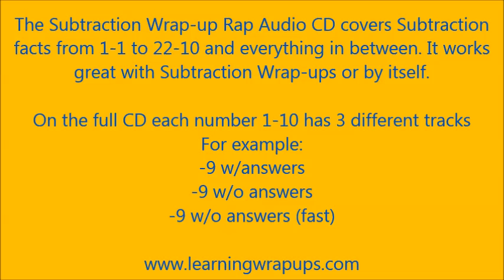Learning Wrap-Ups: Wrap-Up Rap Subtraction Sample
The Subtraction Wrap-up Rap Audio CD covers Subtraction facts from 1-1 to 22-10 and everything in between. It works great with Subtraction Wrap-ups or by itself